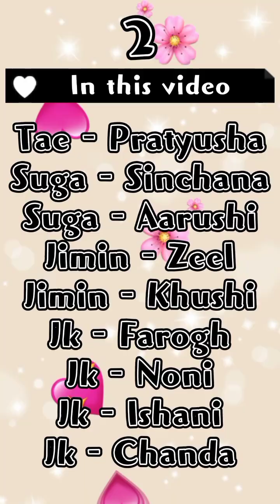All Armies requested videos here PT - 31 💜🥰bts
00:00-00:13    Intro
00:14-00:24    Tae - Anshika
00:25-00:35    Tae - Ruhi
00:36-00:46    Tae - Ruhana
00:47-00:57    Tae - Umaimah
00:58-01:08     Tae - Zainab
01:09-01:19       Tae - Pallavi
01:20-01:30       Tae - Lissandra
01:31-01:41          Tae - Alaika
01:42-01:52       Tae - Pratyusha
01:53-02:03      Suga - Sinchana
02:04-02:14     Suga - Aarushi
02:15-02:25      Jimin - Zeel
02:27-02:37     Jimin - Khushi
02:38-02:48     Jk - Farogh
02:49-02:59      Jk - Noni
03:00-03:10       Jk - Ishani
03:11-03:21         Jk - Chanda

Run BTS
BTS video
BTS Funny video
BTS song
BTS performance
Bts dynamite
dynamite
butter
smooth like butter
bts smooth like butter
we don't need permission to dance bts
BTS status
BTS fire Status
BTS Whatsapp status
whatsapp Status BTS
Jin
jimin
jungkook
Suga
RM
V
taehyung
Jhope
world wide handsome
world wide handsome jin
Sunshine Jhope
Run BTS
BTS game
rrrrap monster
rap monster
tae tae
taehyung
Suga rap
that that i like that
DNA BTS
DNA
BTS funny videos
BTS run BTS videos
BTS new videos
BTS song
BTS entertainment videos
BTS new trend
entertainment videos
BTS whatsapp Status
BTS status for WhatsApp
BTS Army
BTS power
BTS attitude video
BTS attitude shorts
Lachimolala by jimin
Lajibolala by jimin
Nayagara pho pho By Taehyung
Party party yeahh by Jungkook
Hey stob it by Jin

I purple you BTS 💜

This channel is only made for BTS Armies editing here i make all requested videos.